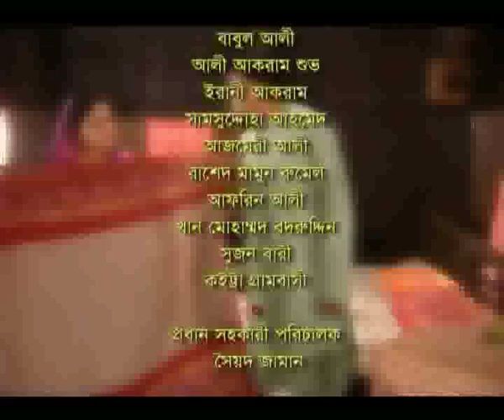Munnujan EP 12